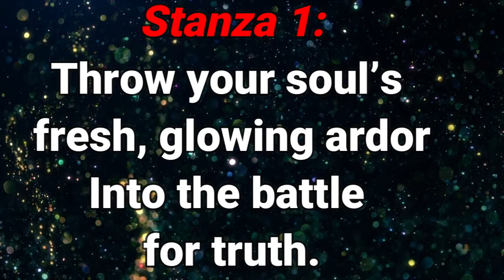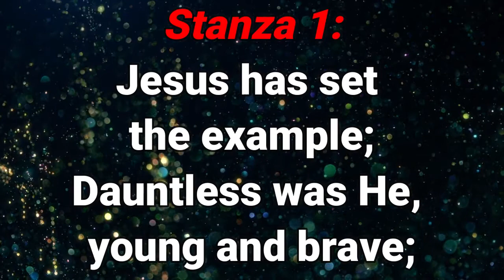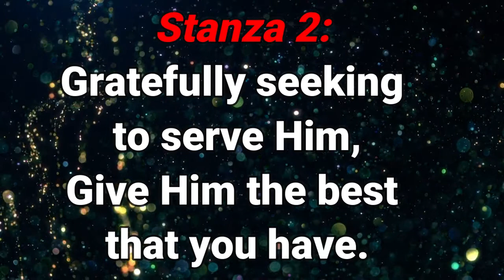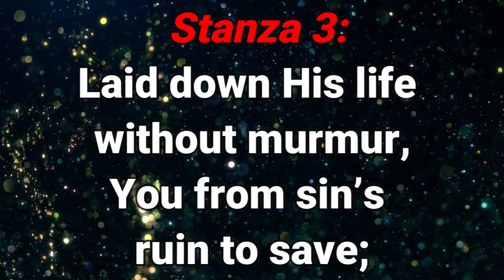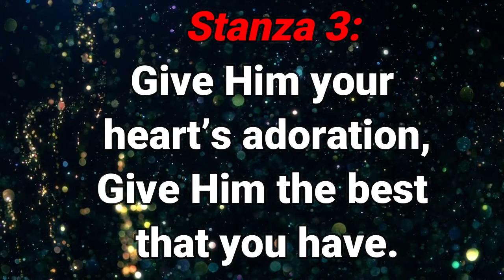GHS 085 Give Of Your Bes To The Master